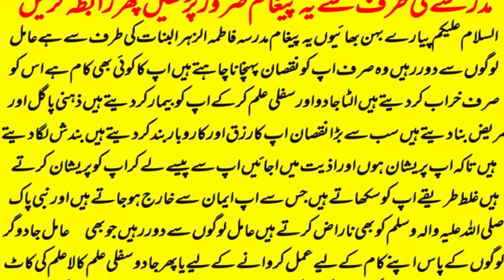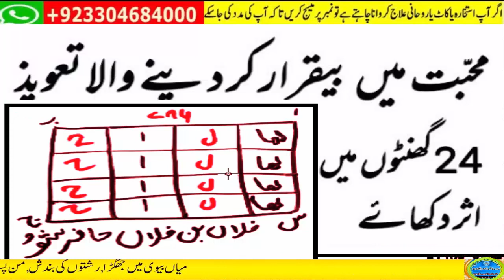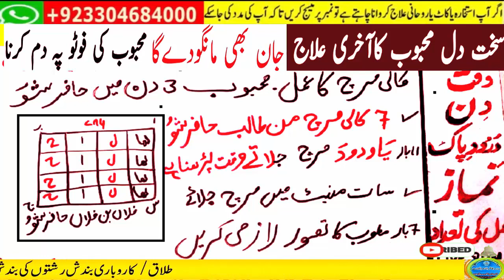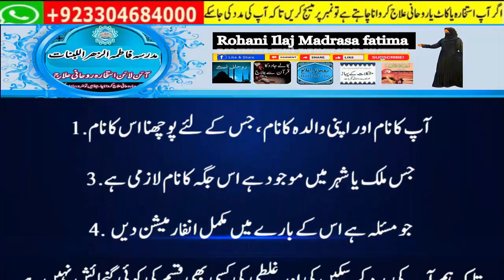mohabbat ka wazifa, wazifa for love, love marriage, mohabbat ka wazifa aag jesa, mohabbat ka taweez